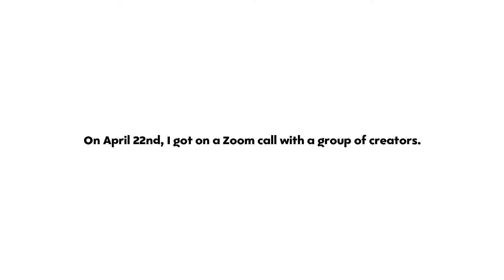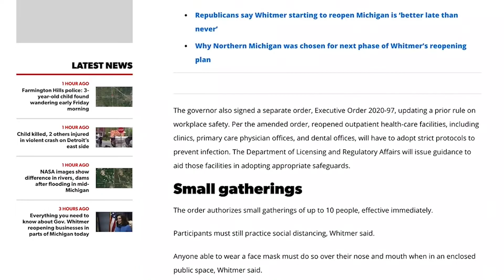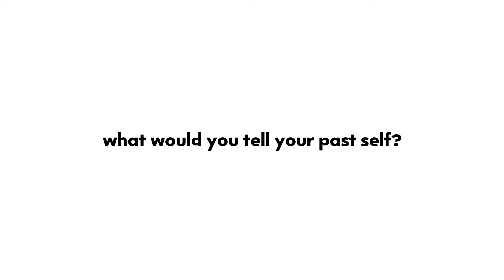A Global Open Letter to Ourselves Before the Pandemic | Apart But United - Ep. 9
8 letters from 8 cities around the world.

This week on Apart But United, we each wrote our past selves a short letter.

What would you tell your pre-COVID self about what's to come?

Apart But United is a webseries with people from all over the world talking about what life looks in the places we call home during the COVID-19 pandemic.

We are all independent YouTube content creators. Links for the collaborators in this video can be found below.

Instagram, Twitter, Pinterest, Goodreads: @ckundim99